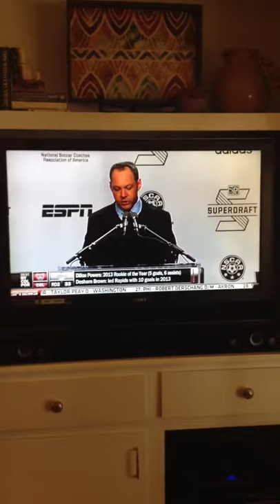Jared Watts SuperDraft announcement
With the 33rd pick in the MLS SuperDraft, the Colorado Rapids choose: Jared Watts